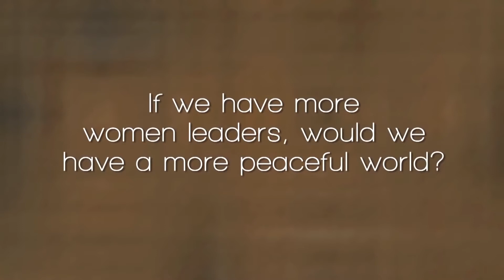Can Women Leaders make the World more Peaceful ?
Arianna Huffington and ​​Sadhguru discuss the negative implications of the way masculinity defines success in today's corporate, educational, and political structures. Through stories of his own upbringing and family, Sadhguru teaches that to achieve a better world, all of us should balance our masculine and feminine side. If you love the clip, please "subscribe" to channel and "share" the link with your loved ones, friends, family members, colleagues and other groups 🙏🙏  Your Likes and Comments would be greatly appreciated !